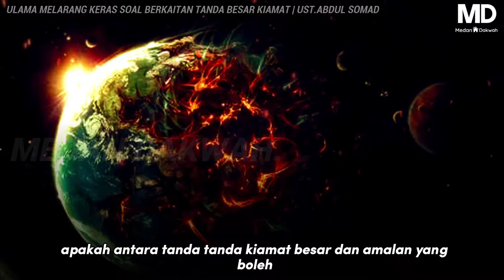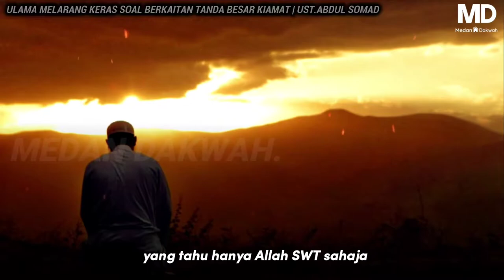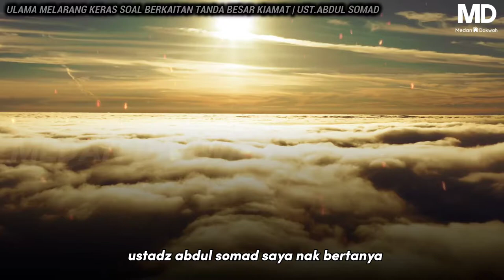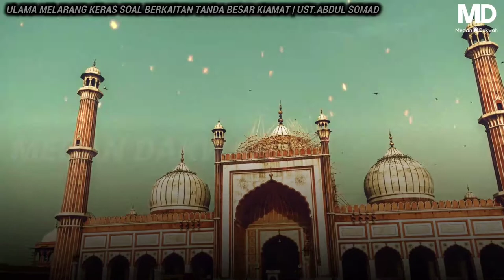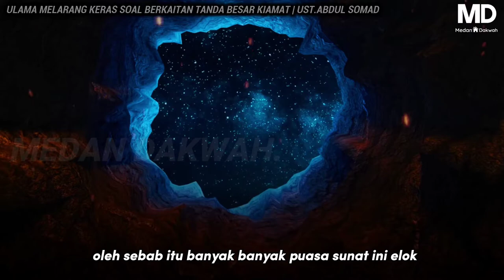UST.ABDUL SOMAD - "MENGAPAKAH ULAMA MELARANG KERAS ❗ PERTANYAAN TANDA BESAR KIAMAT"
-ISI CERAMAH-

Dalam isi ceramah ini Ustaz Abdul Somad berkata kita tidak suruh mencari dan melihat akan terjadinya kiamat tapi yang paling mustahak adalah kita harus mencari persiapan bilakah kita akan dijemput kematian apakah ada persiapan untuk itu. Yang penting kita harus mengumpulkan amal ibadah dan kebaikan untuk kita pulang meninggalkan dunia yg penuh ujian ini.

                                            -SILA TONTON SAMPAI SELESAI YA-
                                                            TERIMA KASIH😉